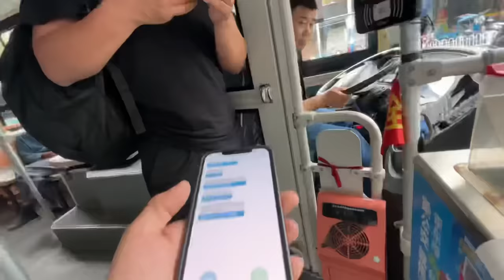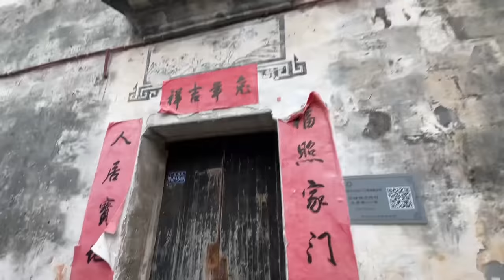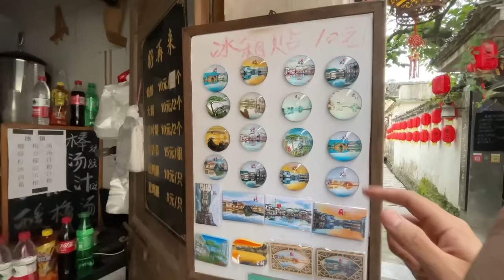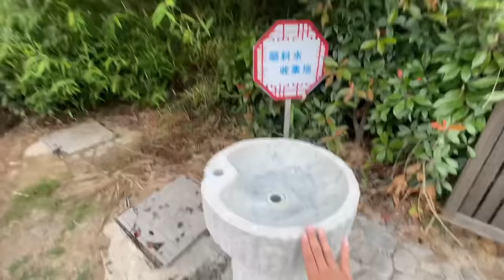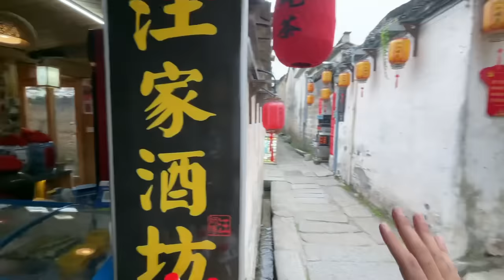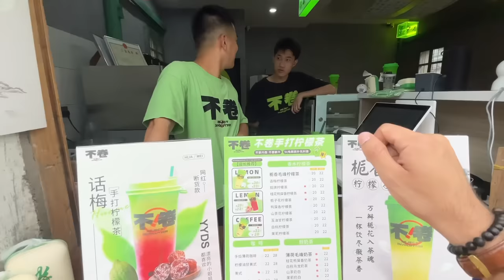How is Village life in China 🇨🇳 | Remote villages of China 🇨🇳